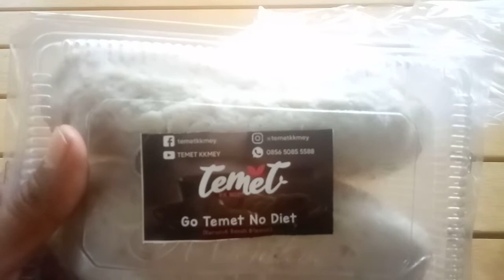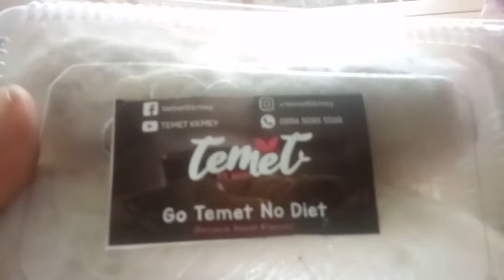KERUPUK BASAH [TEMET] KK MEY KHAS KALIMANTAN BARAT !!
Assalam'mualaikum Sahabat Asikku...
Gimana kabarnya kalian?? Bg Ivan harap dalam keadaan Sehat Walfiat semuanya..
Oke Sahabat...di Video kali ini Kita Kuliner yaaa..Nah ini Cemilan Khas Kalimantan Barat TEMET (KERUPUK BASAH) KK MEY..
Ini Video Pengenalan Akan Ada Kelanjutannya untuk kita Review Bersama..Oke Sahabat..